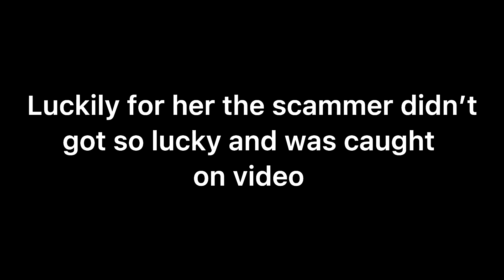WILDBEAST is a scammer